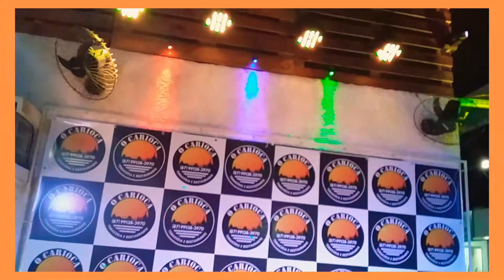O Melhor da MPB🎙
O  Carioca neste sábado:02/outubro/2021 a 20h:00,teve uma noite inesquecível com o músical*mpb(MÚSICA  POPULAR  BRASILEIRA).Os grandes talentos Lisane e renan,venha para O carioca temakeria é restaurante,um lugar de ambiente agradável  e um atendimento de primeira grandesa,cardápio"uns dos melhores da região"obg.#